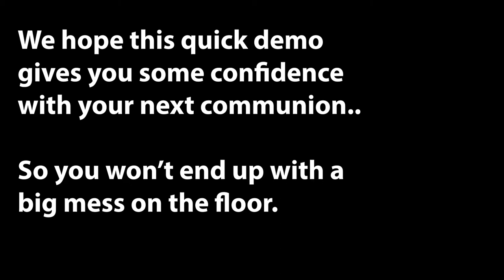Trouble with Communion Cups? We Got Your Back.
Pre-filled communion and wafer cups are NOT EASY. To ease your frustration, and hopefully give you a laugh or two, we invite you to watch this Communion Cup Tutorial.

See you at the Communion table this weekend in worship!